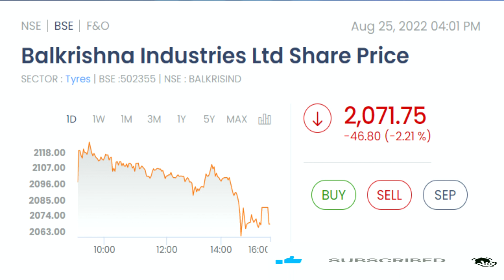Latest Technical Analysis of the stock Balkrishna Industries Ltd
Balkrishna Industries Ltd Latest share news
Balkrishna Industries Ltd  Latest news
Balkrishna Industries Ltd Share price
Balkrishna Industries Ltd Target